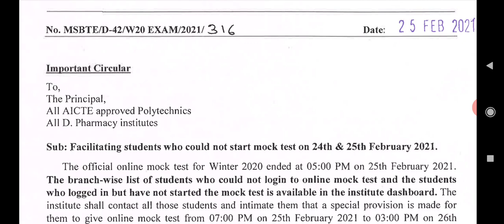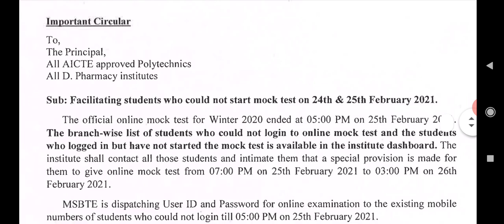Special Provision for Mock Test || One More Chance to Attempt Mock Test of MSBTE WAINTER 2020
Dear students those can't appear for mock test on 24/25 th of February 2021 .here is good news for them MSBTE given one more chance for such students. MSBTE sent a message of username and password to their existing mobile number.students can appear for exam from 25 th of 7 pm to 26th of 3 pm.